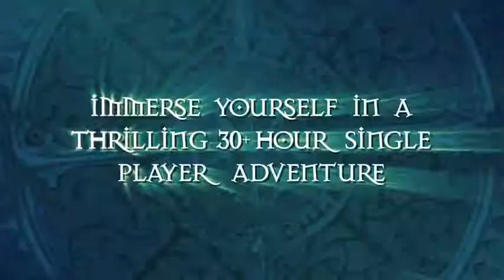White Knight Chronicles 2 Trailer